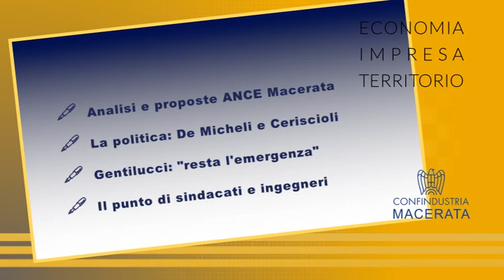Economia Impresa e Territorio